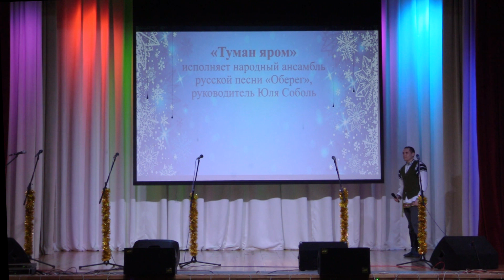Лирическая старинная песня ТУМАН ЯРОМ согревает душу народу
Эта лирическая старинная песня ТУМАН ЯРОМ звучит уже много веков, согревая сердца людей, радуя мелодичностью и красивыми вдохновенными словами. Лирическую старинную песню ТУМАН ЯРОМ исполняет  Народный ансамбль русской песни ОБЕРЕГ, руководитель Юлия Соболь.